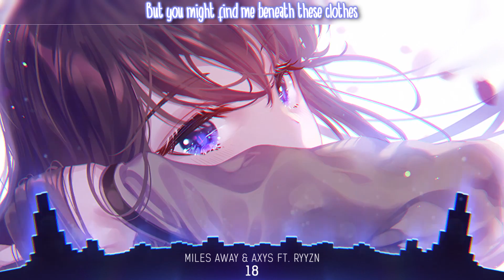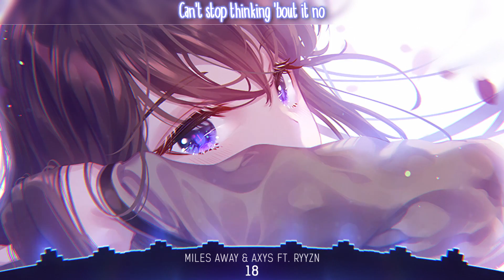Nightcore - 18 (Miles Away & AXYS) - (Lyrics)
📌 Song Information
Song: Miles Away & AXYS - 18 (feat. RYYZN)